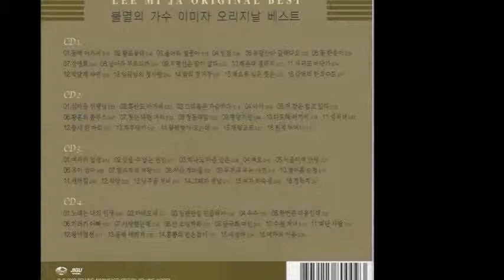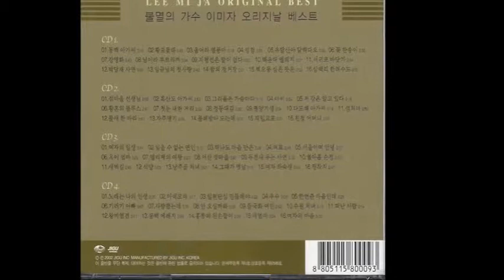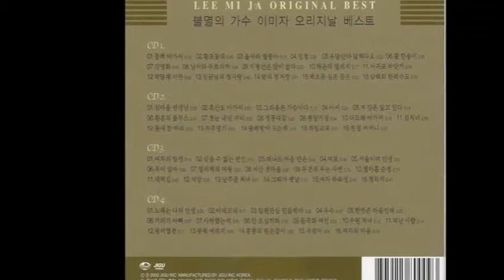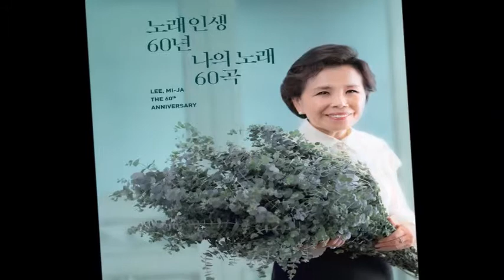不滅의 歌手 李美子 - 옥이 엄마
CD3 06

01. 여자의 일생
02. 잊을 수 없는 연인
03. 떠나도 마음 만은
04. 여로
05. 서울이여 안녕
06. 옥이 엄마
07. 엘리제의 여왕
08. 서산 갯마을
09. 두견새 우는 사연
10. 열아홉 순정
11. 새벽길
12. 석양
13. 낭주골 처녀
14. 그때가 옛날
15. 여자 하숙생
16. 정착지